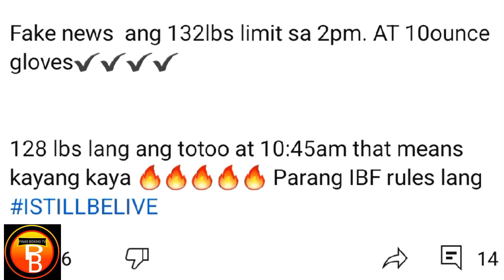CASIMERO NAGSALITA NA! TRABAHO BUKAS ILIGPIT SI SAUL SANCHEZ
Casimero nagsalita na